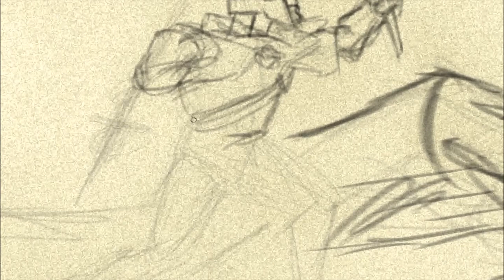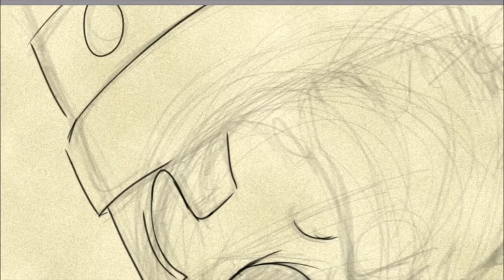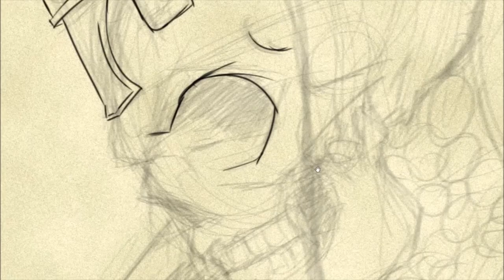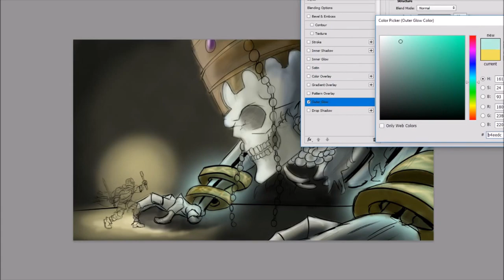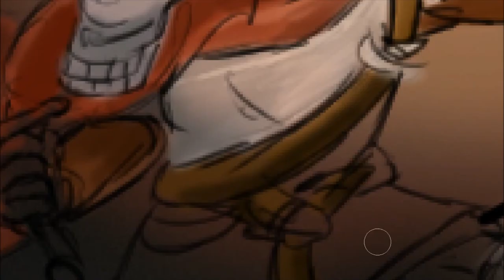(speed-paint )High Lord Wolnir by Punk Hound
us you like dark souls you say me to hope you guys like this
tell me what you think in the big box down there.

Hope your day is going will if not I hope this video made it little better

if you are interested in more of my art come over and check out my webs like

Draw
Show
Live